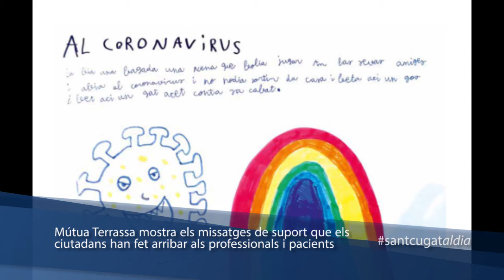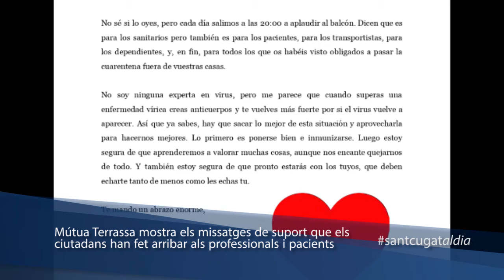Mútua Terrassa mostra els missatges de suport que han fet arribar als professionals i pacients